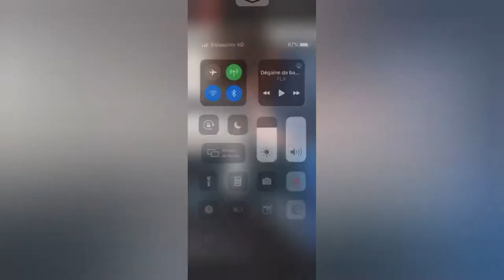pupuce ( feat : julien )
Premier son !

Mixage : Oscar Favre
Couverture : Pierric Morandi
Clips : Benjamin Jacquat
Adapté de : https:// youtu.be/eoPFY-6q5g4

Vidéo à but d'autoderision

Toute l'équipe vous remercie pour votre accueil qui nous a permis de faire un disque d'or !

Cette chaîne et cette vidéo ont un but autodérisoire.